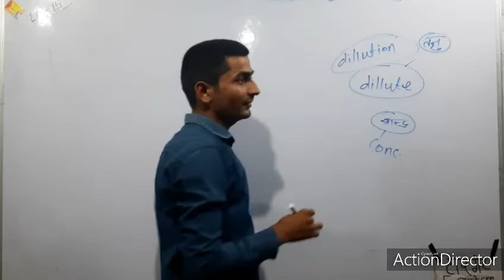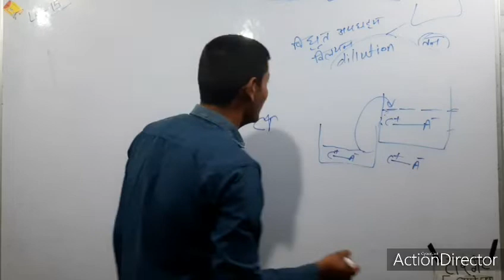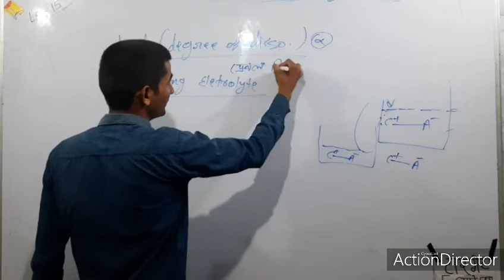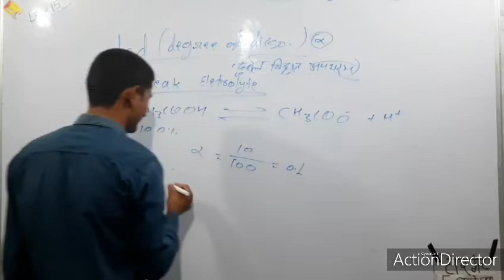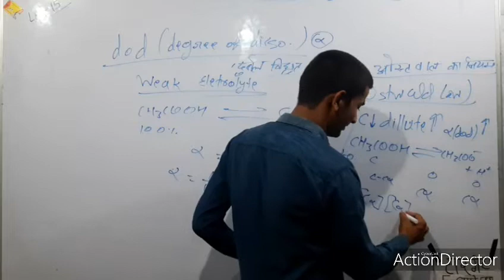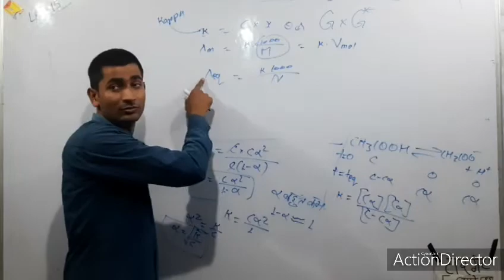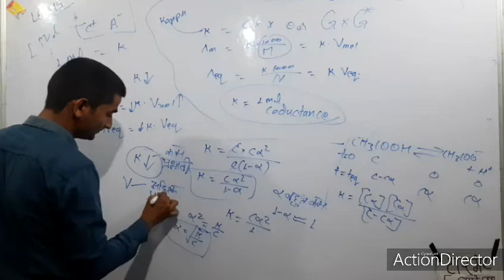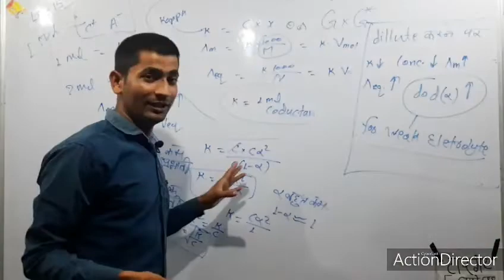Ch 3 | 12th Chemistry | Electrochemistry | Effect of dilution on Molar and Equivalent Conductivity